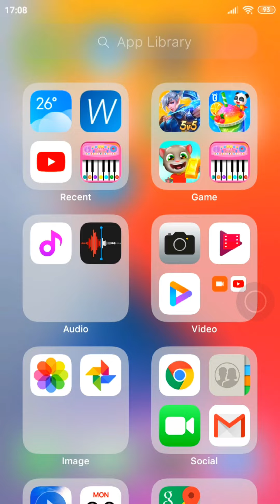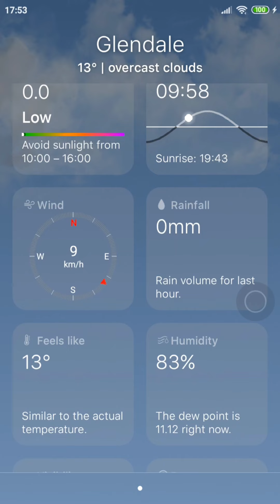New Launcher iOS 17 made by LuuTinh Developer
Make your android phone to iPhone with Launcher iOS 17.

Launcher iOS 17 for android
Launcher iOS 17 for mobile
Launcher iOS 17 with new widgets page
Launcher iOS 17 with new Weather app